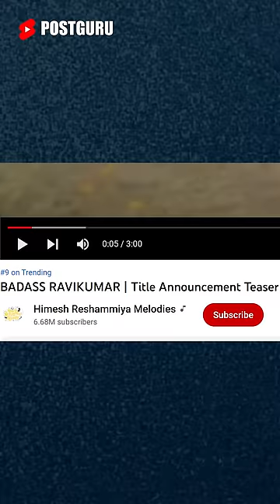BADASS RAVIKUMAR Vfx is Next Level 🔥 | This will save Bollywood 😂 | Legend Himesh Reshammiya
Review by Omansh bhandari aka Postguru

Logline :
The Xpose franchise now goes to the next level  with Himesh Reshammiya doing a spin off from his iconic character Ravi Kumar from his hit film 'The Xpose' in the new big screen action musical  entertainer titled 'Badass Ravi Kumar' in which he is up against 10 sensational villainsm In the next installment of ‘The Xpose’ universe, Himesh Reshammiya revives his popular character that gained immense fandom in 2014 with ‘Badass Ravi Kumar’ taking the action, drama, music  and entertainment to the next level. All the dialogues of Ravi Kumar are iconic, with audiences making each of them viral  and timeless. So here it is - Himesh Reshammiya Melodies presents the title announcement teaser of the biggest musical action entertainer ‘Badass Ravi Kumar’ which is all set to release nationwide in 2023.

Badass Ravi Kumar Teaser Reaction
Badass Ravi Kumar trailer Reaction
Badass Ravi Kumar trailer Review
badass ravi kumar announcement trailer
BADASS RAVIKUMAR Title Announcement Teaser • Reaction